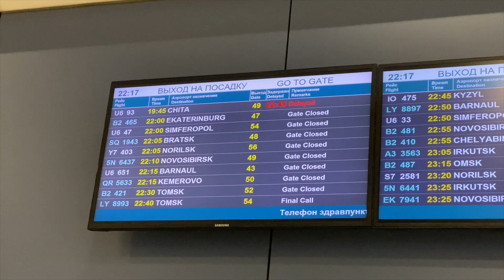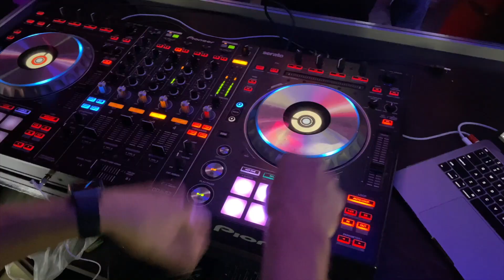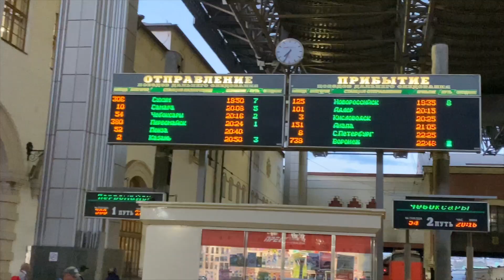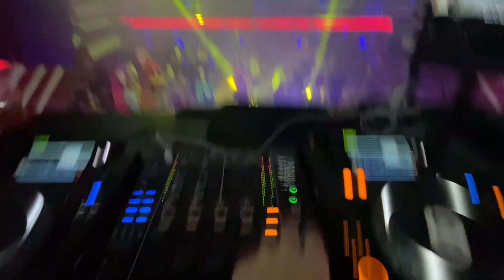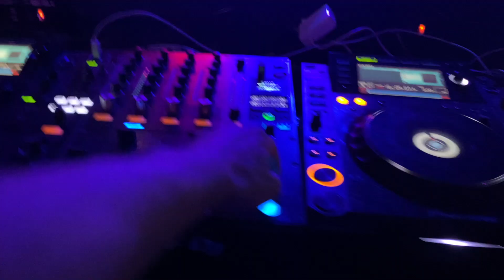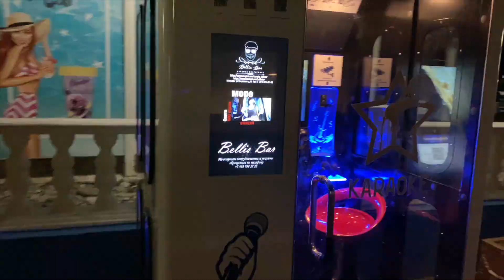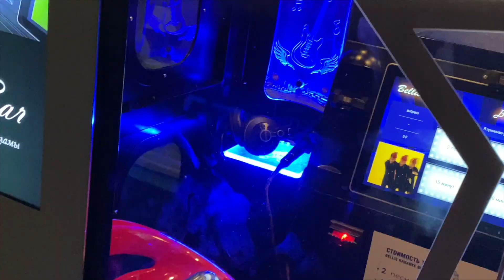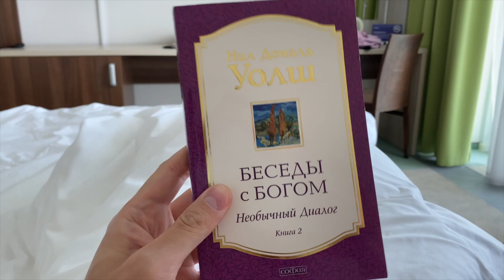Гастролер #23 by KIDY [Сочи, Чита, Ижевск, Рязань]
Коротко о том как народ тусит в период пандемии в России!))))

Реквизиты:
Сбер: 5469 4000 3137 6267
Алена М.